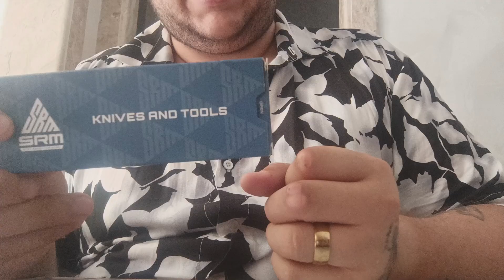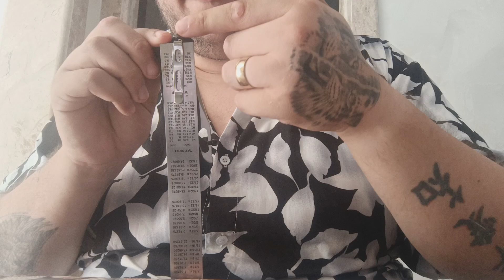Canivete SRM 9201 PB ( Review)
Fala galera, tudo blz? eu espero que sim! no vídeo de hoje trago o Review do canivete SRM 9201 PB.

espero que gostem do vídeo, e se puder dá aquela moral pro canal eu agradeço... Curta, comenta, compartilha e me segue no Instagram pois estou sempre postando bastante coisa por lá também!

no mais e isso forte abraço vlw galera 💪🇧🇷👍